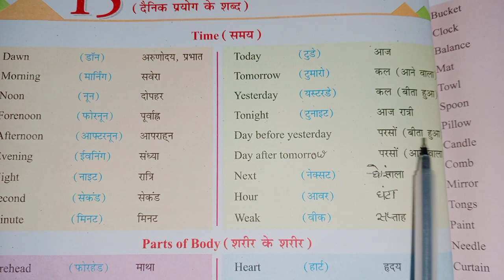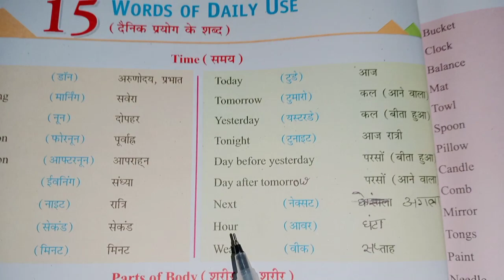Words of daily use